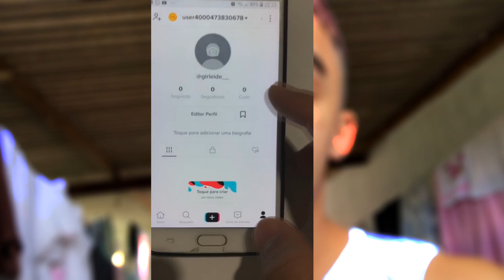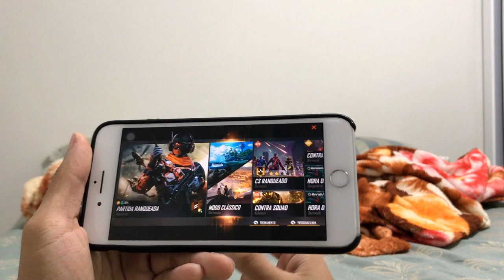TROQUEI MINHA NAMORADA PELO FREE FIRE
Hoje aqui no canal TROQUEI MINHA NAMORADA PELO FREE FIRE

COLOQUE NOSSO CÓDIGO: 28737808

TROQUEI MINHA NAMORADA PELO FREE FIRE,namorados,free fire,distraindo meu namoradO,jogando free fire,FREE FIRE TROLLAGEM,NAMORADOS FREE FIRE,trollei minha namorada